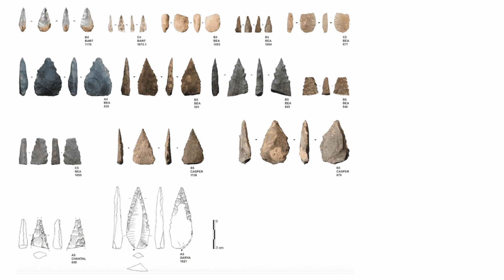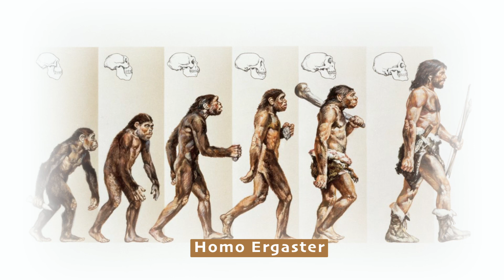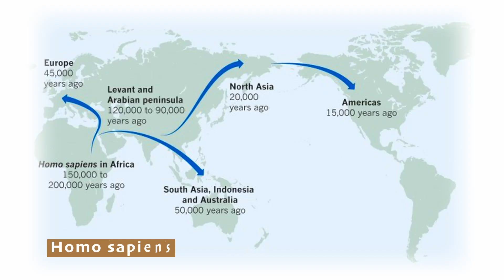Trailblazing Ancestors: The Great Migration out of Africa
About 2 million years ago, the first of our ancestors moved northward from their homelands and out of Africa. In today's video, we will embark on the mind-blowing adventure of our ancient African ancestors who journeyed through continents in search of survival. Let’s explore our forefather's epic migration: The Great Migration out of Africa.
In the heart of ancient Africa, amidst the sprawling savannahs and lush forests, there lived a tribe of humans whose existence intertwined with the rhythms of nature. Led by their wise elder, Olanu, they thrived in harmony with the land but yearned for more. They dreamed of exploring the distant lands beyond the horizon, where legends whispered of untold riches and mysteries

In today's video we look at Trailblazing Ancestors: The Great Migration out of Africa

Inspired by History, Ancient Yoke, and PBS Eons.

Inspired by Map of Human Migration out of Africa

Inspired by When Did Hominins First Leave Africa?

Inspired by Humans migration Out of Africa || with Ice Age maps